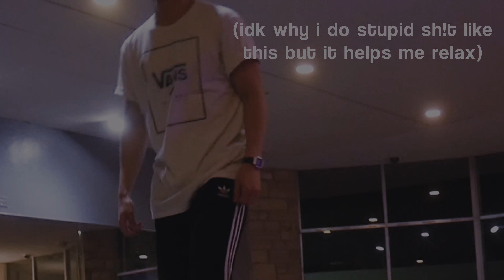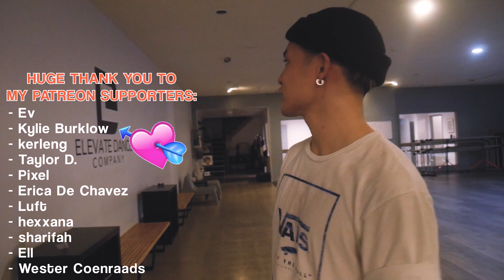SEVENTEEN - CALL CALL CALL! DANCE COVER | 35K SUBSCRIBER CELEBRATION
I hope I made SVT and Carats proud. Much love.